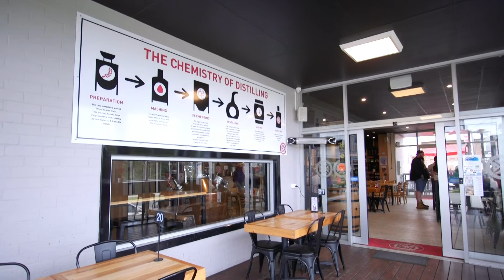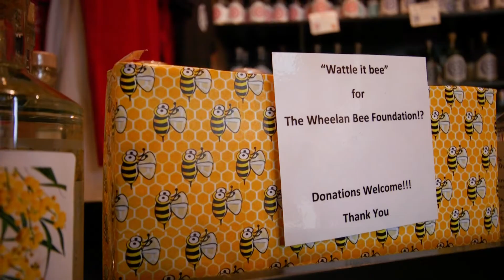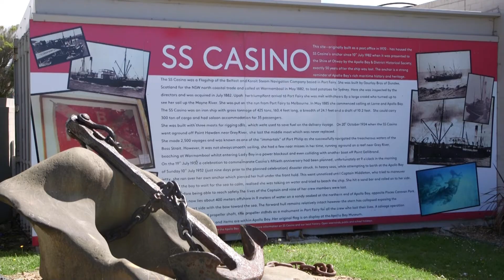Macca Revisits Apollo Bay Distillery